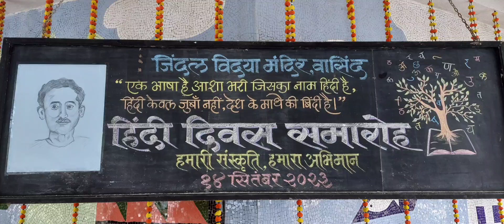Hindi Diwas Celebration || हिंदी गुणगान || JVM Vasind